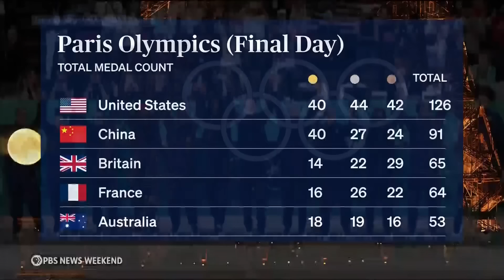News Wrap: Trump campaign claims it was hacked by ‘foreign sources hostile to the U.S.’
In our news wrap Sunday, the Trump campaign pointed toward Iran after claiming it was hacked, Israeli military searches for gunmen behind a shooting in the occupied West Bank, families identify loved ones from the Brazil plane crash, rescue teams are searching for those killed in a Uganda landfill collapse, and the International Olympic Committee stripped gymnast Jordan Chiles of her bronze medal.